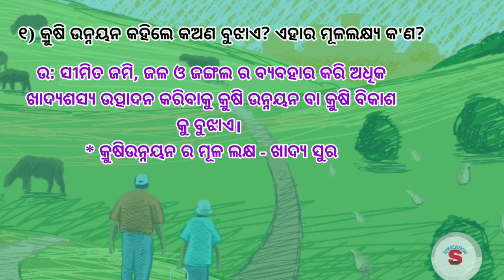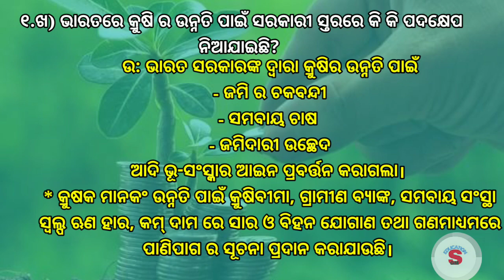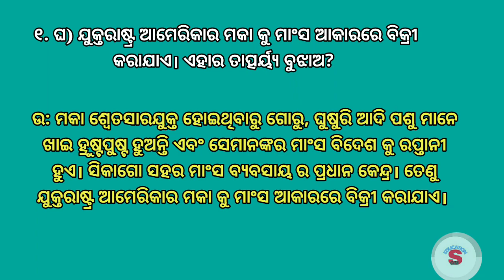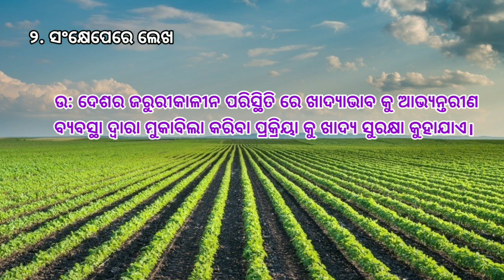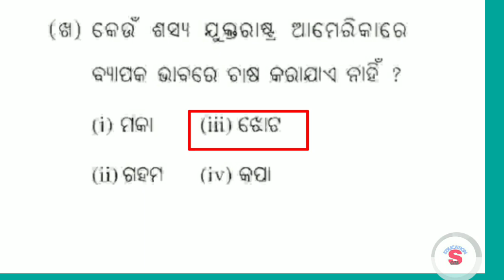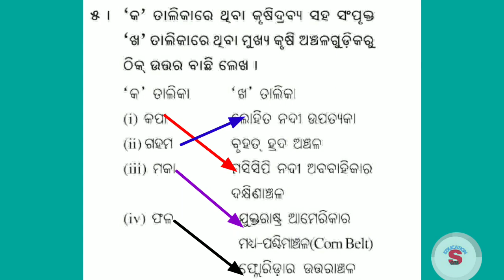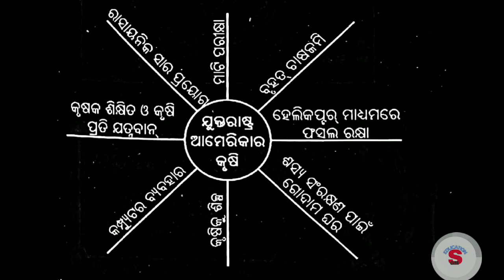class 8 Geography Question answer in odia